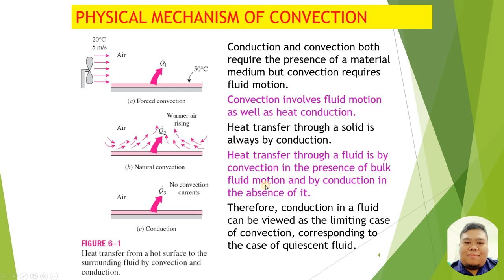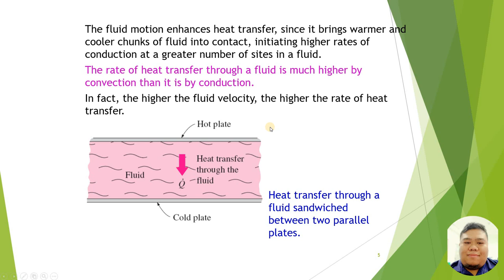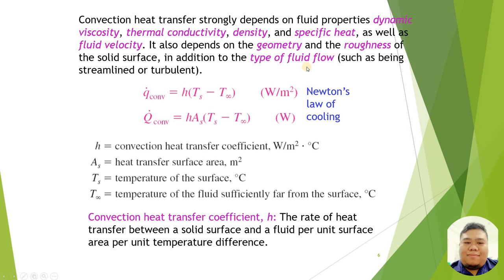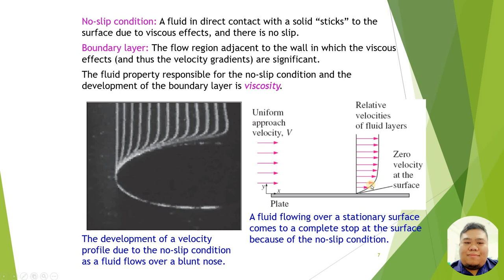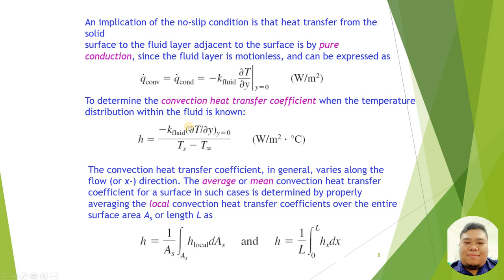Mechanism of Convection, UTHM [Heat Transfer BDA30603]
Mechanism of Convection explanation video for mechanical engineering heat transfer subject in Bahasa Malaysia. This is a collective effort to provide online class for student benefits.